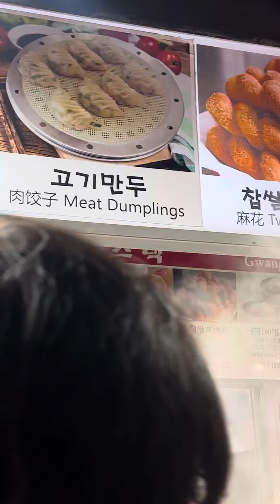GWANGJANG FOOD STREET MARKET - SEOUL TRIP.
◆Гванжан захын түүх бол Солонгос улсын түүх юм.
   Жусон гүрний үед Сижон, Сеосомүн орчмын Чилпае зах, Хэунгинжимүн дүүрэгт байрлах Баеогэй дахь Бэогэй гэх 3 том зах байсан. Гванжан зах нь Хятад-Японы дайны дараа Японы худалдаачид Сөүлийн зах зээлийг эзлэн ноёрхож эхэлсэн Японы империалистууд нэг валютын төсөл хэрэгжүүлж, Жусоны худалдаачдын зах зээл, хөрөнгө капитал, худалдаа наймааны суурийг ганхуулах үед түүний эсрэг Солонгосчууд зах зээлээ хамгаалах зорилгоор 1905 онд байгуулагдсан. Гванжан бол зөвхөн худалдааны газар биш худалдаачдын уулзалт болдог, зах зээл бизнес, худалдаа хамтын ажиллагааны мэдээлэл солилцдог газар байжээ.  Ежи-дун дахь Гванжанг захыг 1900-аад оны эхэн үе хүртэл Дундэмун зах гэж нэрлэдэг байв.

Gwangjang ХХК-ийн удирддаг Dongdaemun Market нь Японы колоничлолын үед Намдаэмүн захын хамт Сөүл дэх Японы худалдааны төлөөлөгчийн зах байжээ.

Японы империализмаас чөлөөлөгдсөний дараа Солонгосын Дундэмун захын худалдаачдын холбоо дахин сэргэжээ. Японы колончлолын үе хүртэл энэ газар жижиглэнгийн худалдаа төвлөрсөн байсан бол чөлөөлөгдсний дараа бөөний худалдааны чиглэлээр өргөжиж захын үйл ажиллагаа томрон бэхжсэнээр худалдааны дүүрэг ч аажмаар өргөжсөн байна. Солонгосын дайны улмаас зах сүйрсэн ч суурин дээр нь худалдаачид майхан барьж, түр зуурын бизнес эрхэлдэг байжээ.
Солонгосын дайны үеэр Хойдоос ирсэн Хойд Солонгосчууд, дүрвэгсэд, цагаач фермерүүдийн үүсгэсэн албан зөвшөөрөлгүй томоохон худалдааны лангуунууд  үүссэн бөгөөд дараа нь аажмаар суурьшсан.

1952 онд Америкийн цэргийн баазуудын бараа материал зардаг нууц наймааны газрууд ч ихээр нээгдэж байжээ.

1970-аад оны сүүлээр Дундэмун ерөнхий захыг байгуулсны дараа Дундэмун орчмын захууд нэрээрээ ялгарч эхэлсэн.

Гванжан захын хүнсний зах нь маш том хүнс хоол худалдааны төв болж бүх насныхан албаны болон хувийн компаны ажилтнууд, охид бүсгүйчүүд, оюутнууд, дунд болон өндөр настангууд өргөн үйлчлүүлэхийн зэрэгцээ гадаадын жуулчид ч өргөнөөр цугладаг хоол хүнсний төв болжээ.

Гуанжан зах нь 5000 орчим худалдааны цэгтэй том хэмжээний зах бөгөөд 2013 онд Соёл Аялал жуулчлалын захаар тодорсон. Мөн Аялал жуулчлалын тусгай бүсэд байрладаг учир гадаад жуулчид Чонгэчон-оор аяласны дараа заавал дайран өнгөрөх маршрут болж Солонгосын хоолны соёлыг танилцуулсан зөвхөн худалдаа арилжааны төдийгүй аялал жуулчлалын ч бүс болжээ.